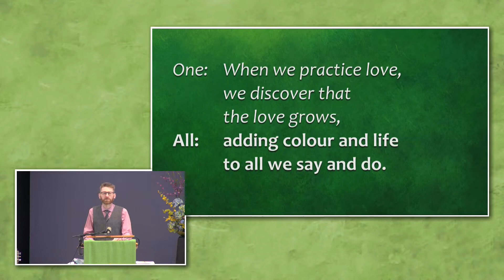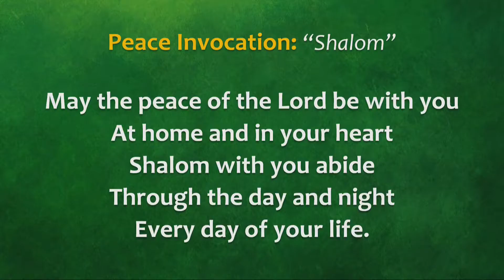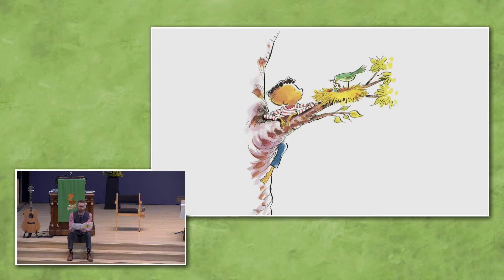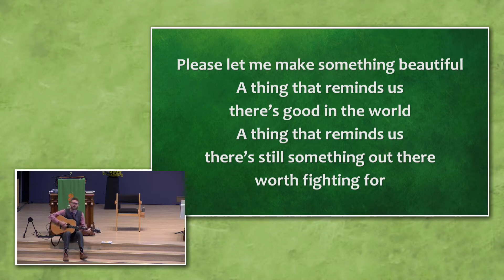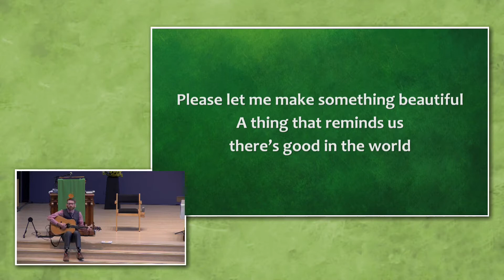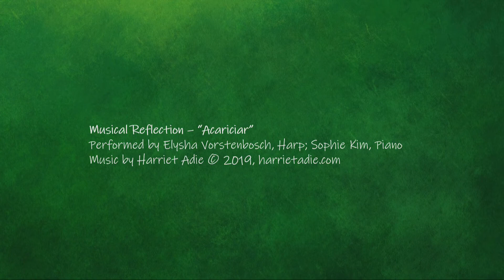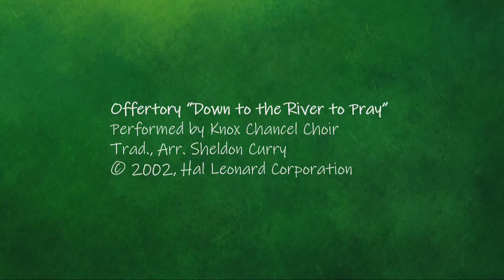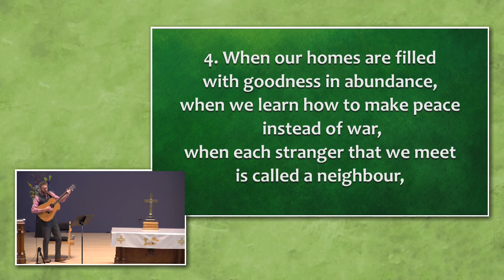Knox Waterloo Worship Service 2021-08-08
Prelude

One: We come with what strength we have in us
All: to learn to love God, and self, and one another.
One: When we practice love, we discover the love grows,
All: adding colour and life to all we say and do.
One: This is the gift of God
All: for all of creation!

Hymn #310 Bring many names

Welcome & Gathering Prayer

Peace Invocation: Shalom (Donald J. Reagan)

May the peace of the Lord be with you At home and in your heart
Shalom with you abide
Through the day and night
Every day of your life

Scripture John 14:1-6, Mark 9:38-41

Wondering about…what the “way, truth, and life” may mean

Offertory – Down to the River to Pray
Performed by Knox Chancel Choir

Praise God all creatures high and low.
Praise God in Jesus fully known:
Creator, Word and Spirit: One.

Prayers of Thankgiving and Hope

Hymn #762 When the poor ones
Contributors: George Lockwood

Blessing

Sending Song #780 Amen
Words & music traditional. Public domain.

Postlude

Worship Leaders: The Rev. Hugh Donnelly, Mary-Catherine Pazzano

Tech Team: Barb Gaudet, Eric Gaudet, Kathleen Forde

Copyright: CCLI License # 2580326. Onelicense A-713805 Images and videos used with permission.